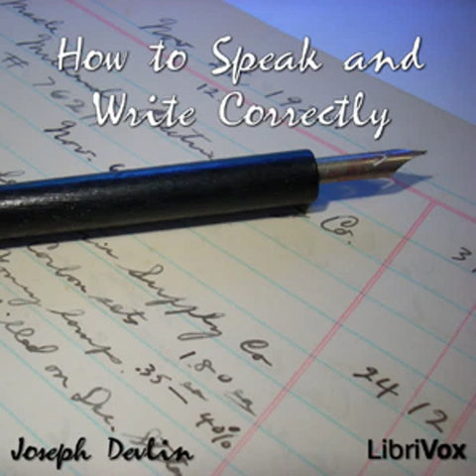How to Speak and Write Correctly by Joseph Devlin read by Various | Full Audio Book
How to Speak and Write Correctly by Joseph Devlin
Genre(s): Language learning

Read by: Andrew Lebrun, David Barnes, Ophelia Darcy, Sean McGaughey, Kara Shallenberg, Rosalind Wills, Hugh McGuire, Esther, Kristin Hughes (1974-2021), Denny Sayers (d. 2015), Kirsten Ferreri in English
Cover design by Janette Brown.

Chapters:
00:00:00 - 00 - Introduction
00:02:31 - 01 - Requirements of Speech
00:15:14 - 02 - Essentials of English Grammar
00:56:01 - 03 - The Sentence
01:25:21 - 04 - Figurative Language
01:42:55 - 05 - Punctuation
02:16:05 - 06 - Letter Writing
02:42:37 - 07 - Errors
03:09:15 - 08 - Pitfalls to Avoid
03:46:36 - 09 - Style
04:14:20 - 10 - Suggestions
04:32:55 - 11 - Slang
04:50:32 - 12 - Writing for Newspapers
05:09:32 - 13 - Choice of Words
05:23:06 - 14 - English Language
05:37:28 - 15 - Masters and Masterpieces of Literature